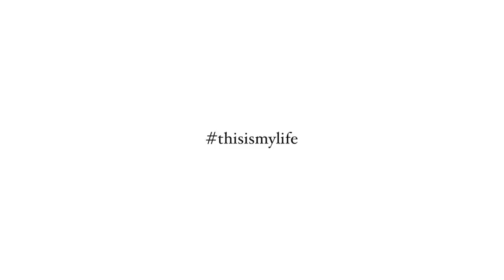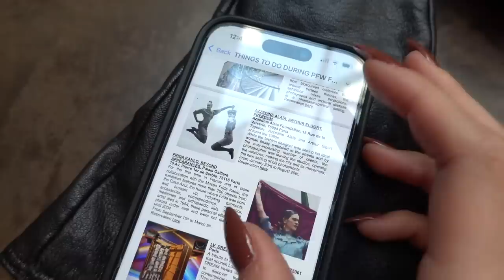Dior Show in Paris Vlog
Thank you Dior for taking me to paris fashion week